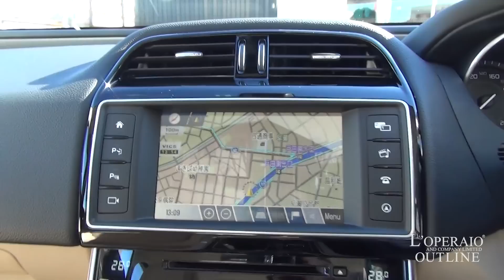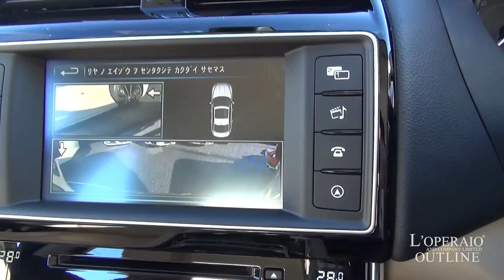ジャガー XE 2.0プレステージ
ジャガー XE 2015年式

アルティメットブラック/ライトオイスター・トーラスレザー、正規ディーラー車、8速AT、右ハンドル、新車保証H30年9月迄

2016年モデルのXEプレステージ。力強いスタイル、俊敏なドライビングで日常使いは勿論のことお休みの日のレジャーにもお使い頂けます。高級オプションのメリディアンオーディオも装備され文句なし！ボディもコンパクトで女性の方にも適したサイズ！是非現車をご確認下さい！！

 ‹オプション›
・有償カラー(アルティメットブラック)　￥86,000-
・メリディアンオーディオ　￥378,000-
・純正18インチMatrix 7ツインスポーク(シルバーフィニッシュ）　￥86,000-

オプション総額550,000円

 ‹標準装備›
10ウェイ電動トーラスレザーシート、4ウェイ電動ランバーサポート(フロントシート)、運転席シートメモリー、ツインカップホルダー付リアアームセット、分割可倒式(40:20:40)リアシート、ダークサテン、ブラッシュドアルミニウム、トリムフィニッシャー、マルチファンクション、ソフトグレインレザーステアリングホイール、電動チルト/テレスコピックステアリングコラム、インテリアムードライティング、オール・サーフェイス・プログレス・コントロール、アダプティブクルーズコントロール（ACC）、フォワードアラート、キューアシスト、インテリジェントエマージェンシーブレーキ、フォローモードオフ搭載）、バイファンクションHIDキセノンヘッドランプ('J'ブレードシグネチャーLEDライトとオート光軸調整機能付き)、雨滴感知式オートワイパー、電動格納式自動防眩ドアミラー(ヒーター内蔵、パドルランプ、メモリー)、メタルトレッドプレート（Jaguarのレタリング入り）、グロスブラックラジエーターグリル（クロームサラウンド付）、フロント/リアパーキングコントロール＋リアカメラパーキングコントロール、自動緊急ブレーキ、レーンデパーチャーワーニング(車線逸脱警告機能)、Meridian、380Wデジタルサウンドシステム、InControl Touch Pro SSDナビゲーションシステム、デジタルTV

‹主要諸元›
2L直列4気筒DOHCﾀｰﾎﾞ 200PS/32.6Kgm、全長468×全幅185×全高141センチ

 ￥5,150,000

ロペシティ
〒３３５−００３６　埼玉県戸田市早瀬１−１４−１０